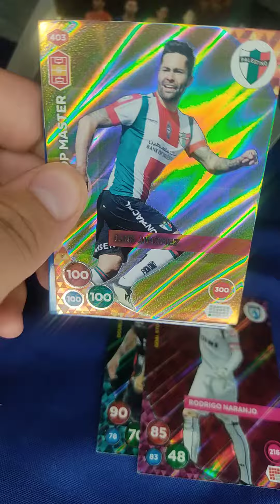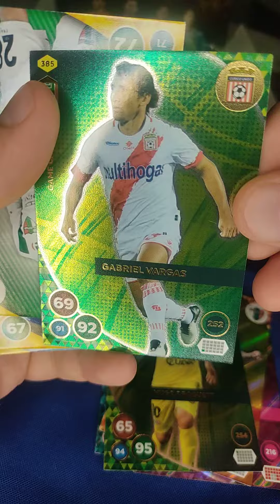SOBRE PREMIUM ADRENALYN XL | Primera División de Chile |4